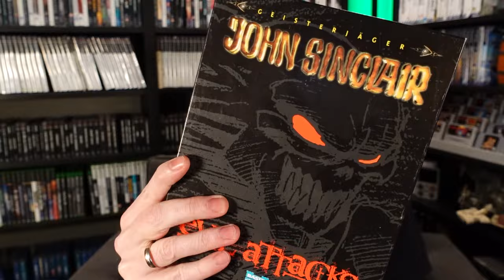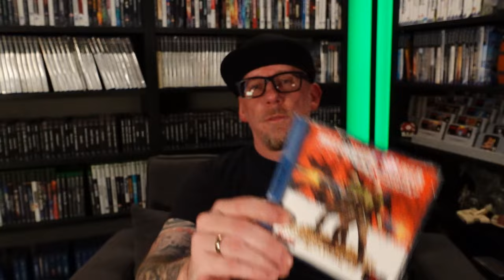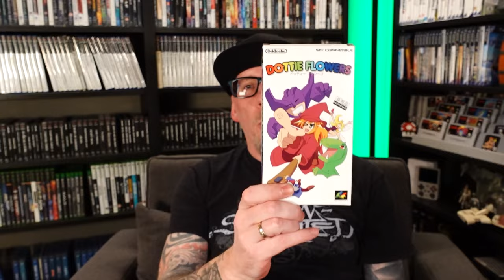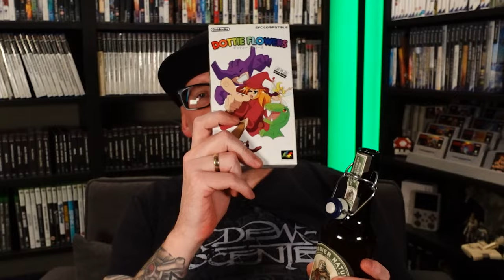Pickup of Doom Part 4 - Masse und Geschenke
Ich bin der Pickuper, keinen Scheiß, Mann, YEAH jeder weiß man ... so oder so ähnlich ging ein deutschsprachiger Sprechgesang und hier gibt es nichts anderes als Pickups und ein geiles Geschenk am Ende!

00:00 Intro
00:31 Atari VCS 2600
01:27 PC
01:59 Sega Saturn
02:46 Playstation 1
03:10 Playstation 2
05:06 Classic XBox
05:44 Nintendo Wii
06:14 Sega Dreamcast
08:17 Nintendo Gamecube
09:36 Playstation 3
12:33 XBox 360
13:04 Playstation 4
14:14 Nintendo Switch
14:42 XBox One
16:19 Das absolute Highlight
18:06 Dottie Flowers Super Nintendo
21:29 Bier trinken
22:33 Outtakes

► Musik
The Mummy Main Theme - John Hollingsworth